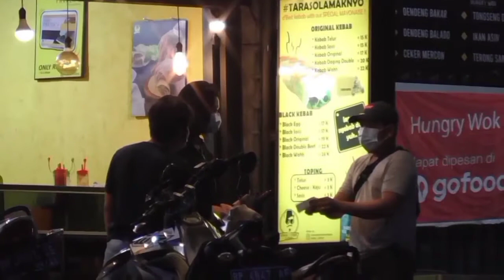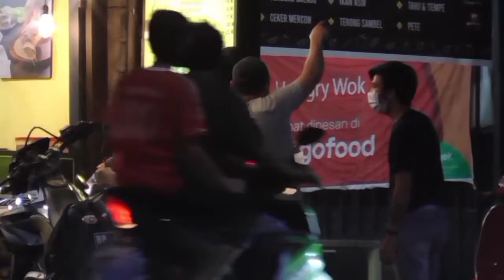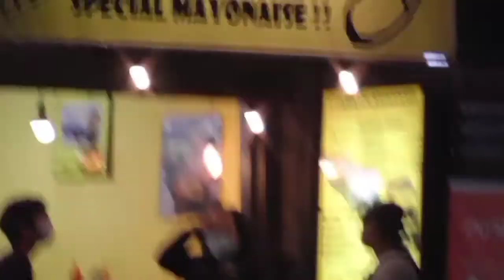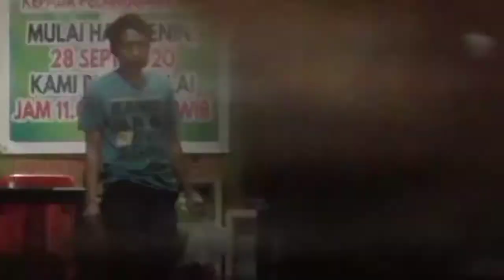Mute Prank Part 3 | Pura-pura Bisu Prank Part 3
Waaaazz Up Guys!!
At eto na naman ang panibagong video prank natin!
Good vibes lang tayo palagi!
Walang personalan, Prank lamang😂😂😂✌️✌️✌️
Leeezzz Gooo!!

Waaaazz Up Guys!!
Di video ini kita malakukan Prank lagi!
Selalu Good vibes aja kita Guys!
Jangan di bawa serius ya Guys!
kita selalu Damai😂😂😂✌️✌️✌️
Leeezzz Gooo!!